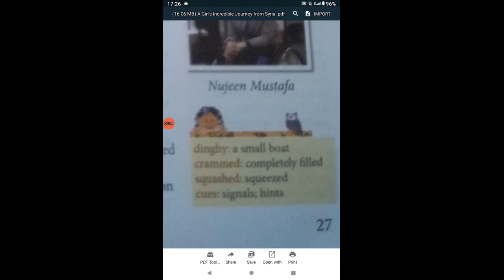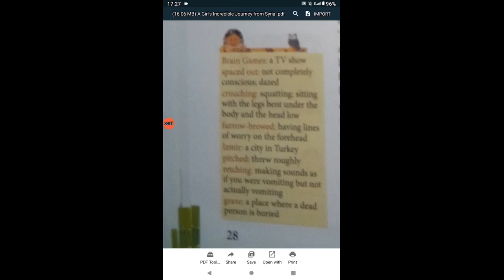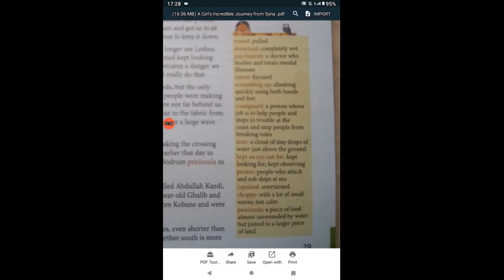COLLINS ENHANCED ENGLISH ALIVE COURSEBOOK CLASS 8 == LESSON 2 A GIRL'S INCREDIBLE JOURNEY FROM SYRIA